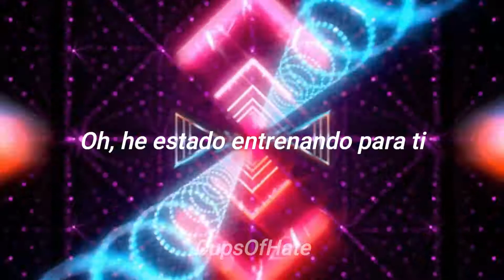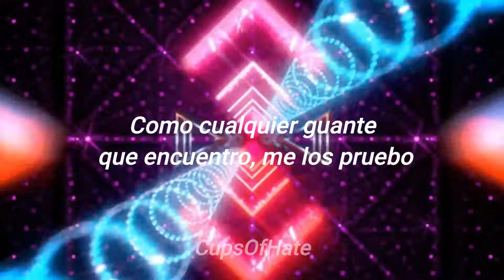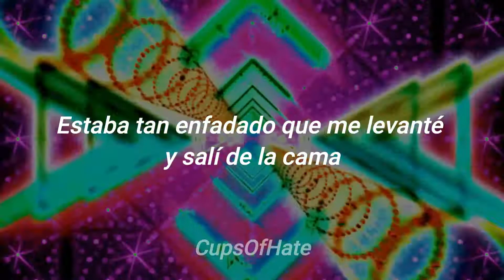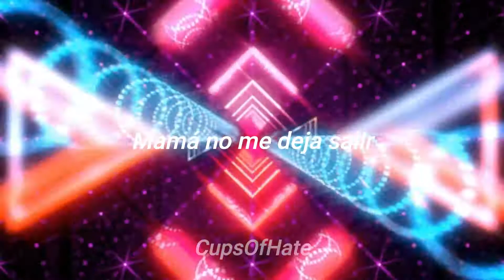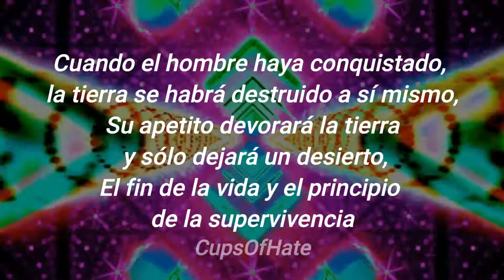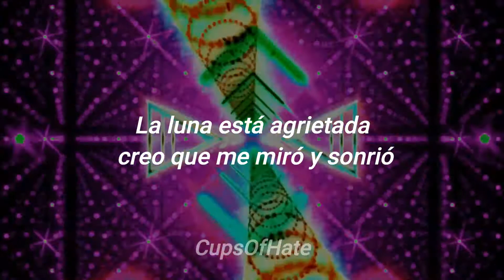Julian Casablancas+The Voidz - Nintendo Blood //traducida//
Artista: The Voidz
Álbum: Tyranny
Fecha de lanzamiento: 2014